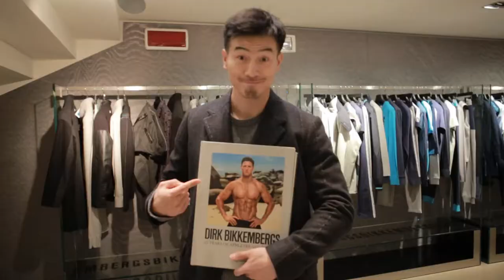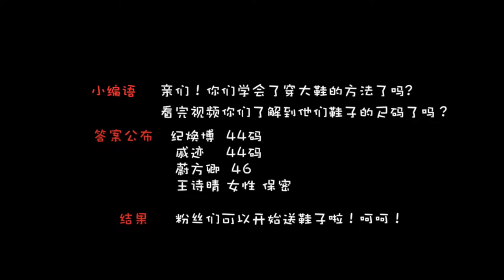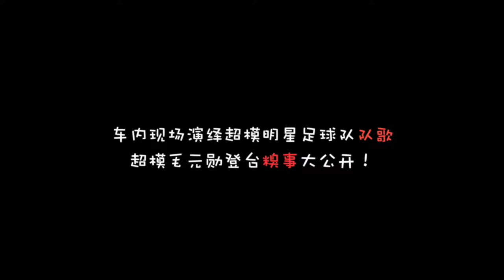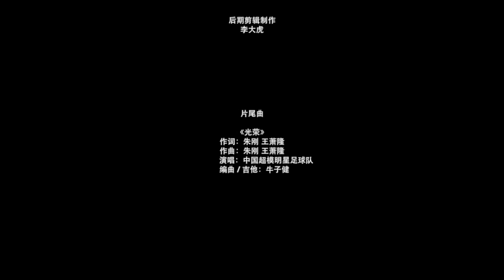中国超模明星足球队米兰纪实